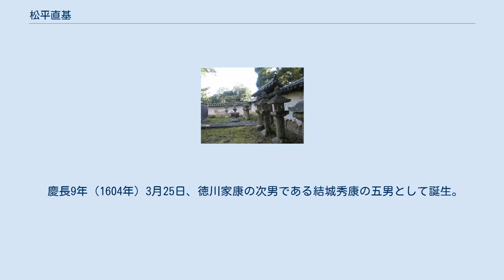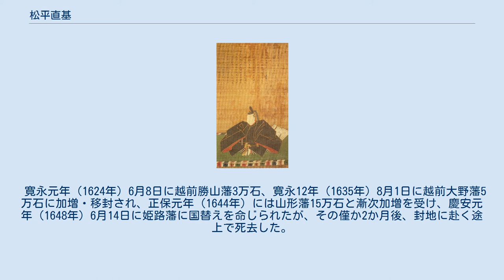松平直基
松平 直基（まつだいら なおもと）は、江戸時代前期の大名。
越前国勝山藩主、越前大野藩主、出羽国山形藩主、播磨国姫路藩主。
官位は従四位下・侍従、大和守。
直基系越前松平家初代。
 慶長9年（1604年）3月25日、徳川家康の次男である結城秀康の五男として誕生。
養祖父・結城晴朝に養育される。
 慶長12年（1607年）に結城家の家督を相続した。
慶長19年（1614年）に晴朝が死去したため、その隠居料である5千石を相続する。
寛永3年（1626年）からは松平姓を称したが、これは親藩・譜代としての扱い（結城氏の場合は外様扱いとなる）を受けるべくの対応で、名字こそ松平になったものの、家紋は結城家の結城巴、太閤桐から変えず、結城家の祭祀を継承した。
実兄の越前国主・忠直より偏諱を受け直基を名乗る。
 寛永元年（1624年）6月8日に越前勝山藩3万石、寛永12年（1635年）8月1日に越前大野藩5万石に加増・移封され、正保元年（1644年）には山形藩15万石と漸次加増を受け、慶安元年（1648年）6月14日に姫路藩に国替えを命じられたが、その僅か2か月後、封地に赴く途上で死去した。
享年45。
 書写山圓教寺に直基の墓所がある。
圓教寺の案内図などにある松平家廟所というのはこの墓所を指していると思われる。